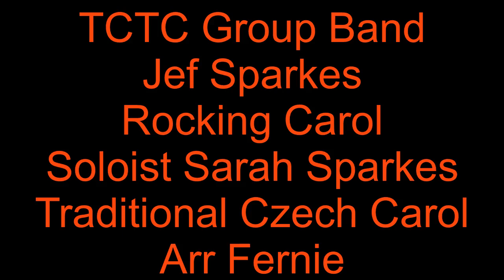Rocking Carol, Sarah Sparkes, TCTC Group Band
TCTC Group Band and principal Cornet Sarah Sparkes Play The Rocking Carol . This piece is traditional Czech Carol and is arranged for band by Alan Fernie.